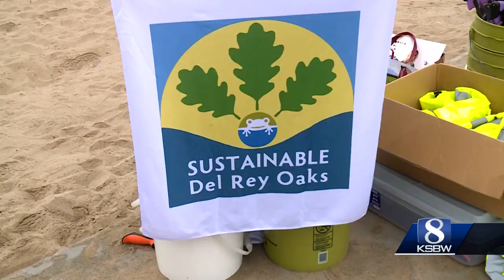Coastal Cleanup Day draws hundreds to Central Coast beaches